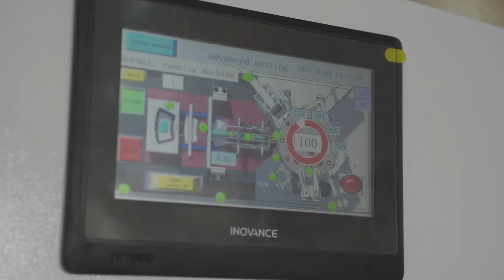New Model High speed paper cup making machine with Auto cup collection for inq call +91 9727510387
inquiry responded in 2 hours in WhatsApp
This machine is high speed paper cup forming machine with Top Quality Spares with opencam Technology. our paper cup forming machine in india is very famous for high quality and tough build.